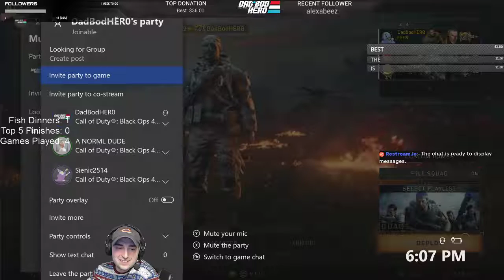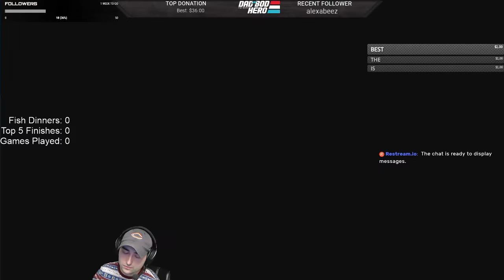Tactics 101 - Learn how to up your game!